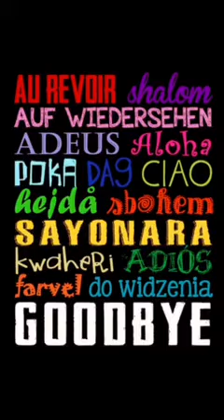The Languages department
Meet the Head of the Languages department and the teachers.